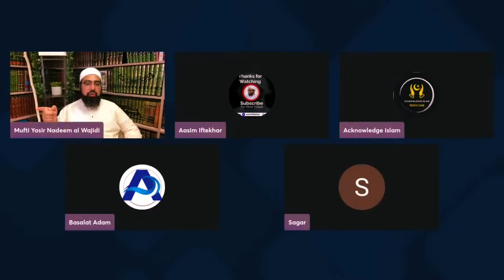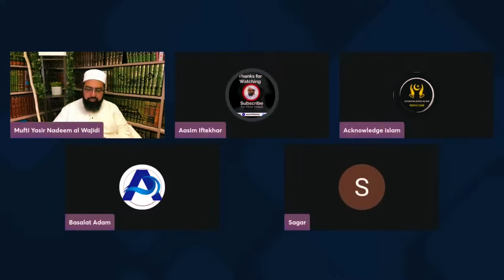Kya Islam Mai Females ka bhi katna hota hai || Dr.Mufti Yasir Nadeem Al wajidi || Aasim Iftekhar